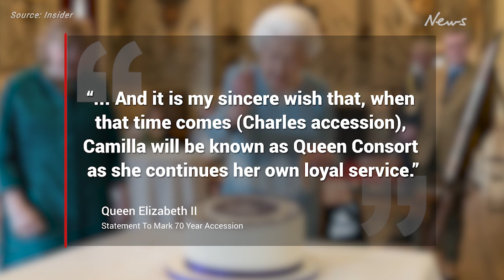Queen confirms Camilla will take the title of Queen when Charles is crowned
Camilla will be handed the title Queen when Prince Charles takes the throne — in a stunning royal reversal.